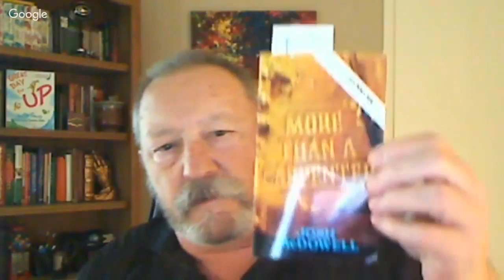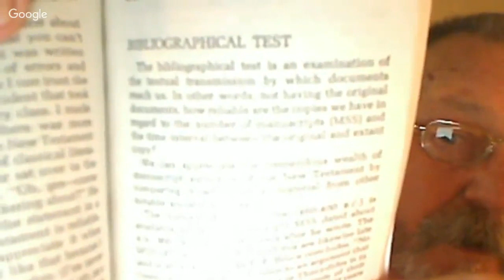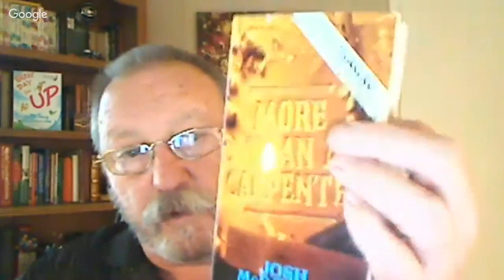APOLOGETICS - 'MORE THAN A CARPENTER' BY JOSH MCDOWELL - PART 5